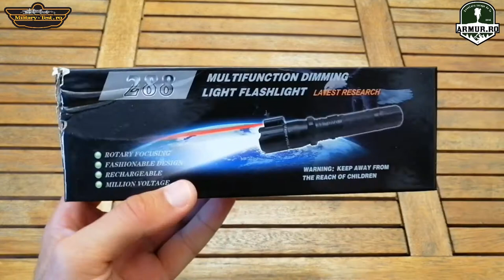𝗧𝗲𝘀𝘁𝗶𝗻𝗴 𝗘𝗹𝗲𝗰𝘁𝗿𝗼𝘀𝗼𝗰 𝗦𝗟𝗝 𝟮𝟴𝟴 𝗠𝘂𝗹𝘁𝗶𝗳𝘂𝗻𝗰𝘁𝗶𝗼𝗻 𝗙𝗹𝗮𝘀𝗵𝗹𝗶𝗴𝗵𝘁 & 𝗟𝗮𝘀𝗲𝗿 𝗥𝗲𝗰𝗵𝗮𝗿𝗴𝗲𝗯𝗹𝗲 𝗦𝘁𝘂𝗻 𝗚𝘂𝗻 𝗥𝗲𝘃𝗶𝗲𝘄 𝟮𝟬𝟮𝟯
Pentru colaborari:
Electroshock  SLJ   288 Multifunction Flashlight & Laser Rechargeble Police Stun Gun EDC Self Defence